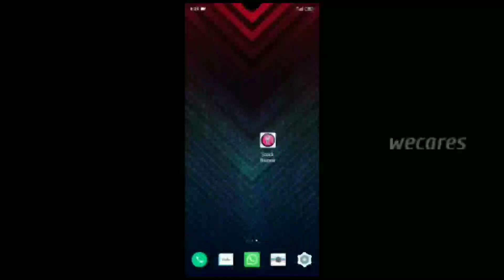Tata sumo gold second hand cars sales review in Tamil Tamilnadu used cars sales review in WECARES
For advertising in this Channel
                         SOLD OUT
                 விற்பனை ஆகிவிட்டது

latest used ambassador car sales details in tamil nadu
used cars sales in tamilnadu
used car sales in tamilnadu olx
used ambassador car sale in tamilnadu
used ambassador car for sale in tamilnadu
used ambassador cars for sale in tamilnadu
used ambassador car buy in tamilnadu
used car sale in tamilnadu
used commercial vehicle sale in tamilnadu
used commercial vehicles for sale in tamilnadu
used commercial vehicle for sale in tamilnadu
second hand commercial vehicle sales in tamilnadu
ambassador car sales in tamilnadu
used car for sales in tamilnadu
used cars sale in tamilnadu
used innova car sale in tamilnadu
used innova cars for sale in tamilnadu
toyota innova used cars for sale in tamilnadu
used mahindra cars in tamilnadu
olx car sales in tamilnadu
used car sale in tamilnadu olx
olx used car sales in tamilnadu